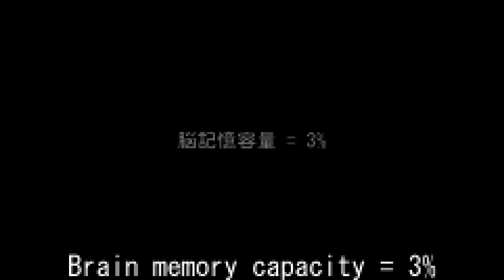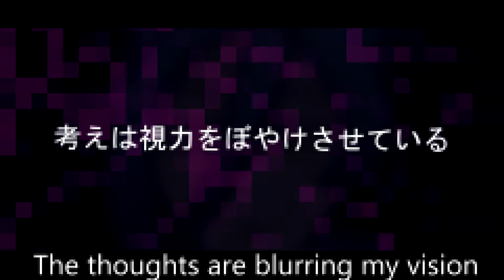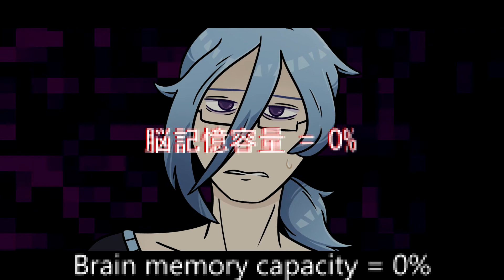[Cyrus V] Pareidolia [UTAU Cover]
first pv in almost half a year! wanted to keep it simple so i wouldnt get overwhelmed (:

Cyrus V / Mixing / Art / PV - me
Song / UST / Tuning - Kowareta